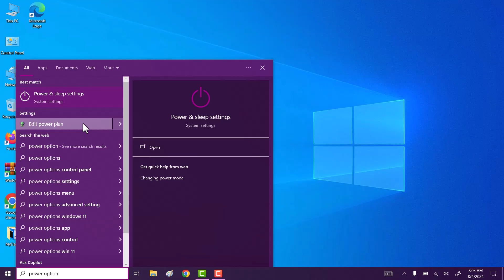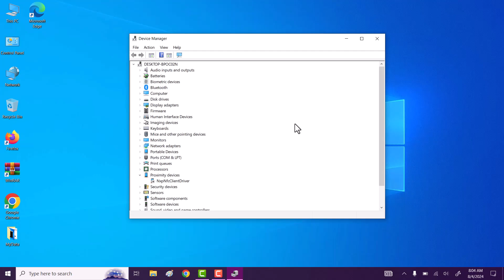Fix USB Device Not Recognized Error | Unknown USB Device (Device Descriptor Request Failed) 2024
Hi friends, This video tutorial is about "How ToFix USB Device Not Recognized Error | Unknown USB Device (Device Descriptor Request Failed) 2024".

If you are facing this USB Device Not Recognized Error | Unknown USB Device (Device Descriptor Request Failed) problem on windows then do watch my this simple tutorial in which I will share quick and easy ways to fix USB Device Not Recognized Error | Unknown USB Device (Device Descriptor Request Failed).